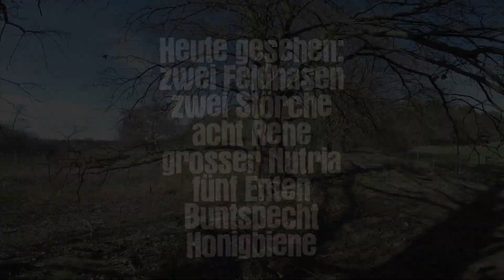The Bush Dog - Hot Dog am Wasser - Wanderung im 100 Jahre alten Flussbett - NATUR PUR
Eine kleine Erkundungs - Tour im 100 Jahre alten Flussbett.
Dazu ein wenig Geschichte und feinstes Outdoor Fast-Food.
Es war ein herrlicher Tag am diesem alten Wasserlauf...
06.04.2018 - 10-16 Uhr - 20 Grad Sonne - Daypack - MuckBoots
Die haben nicht nur alles, die kennen sich auch noch damit aus.